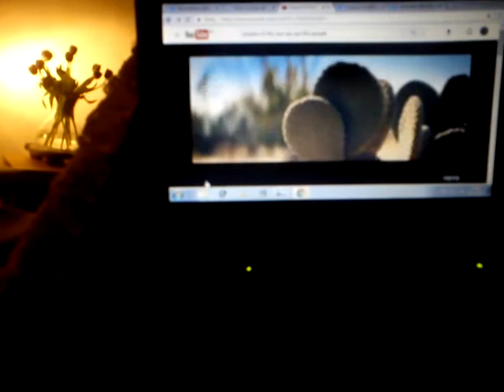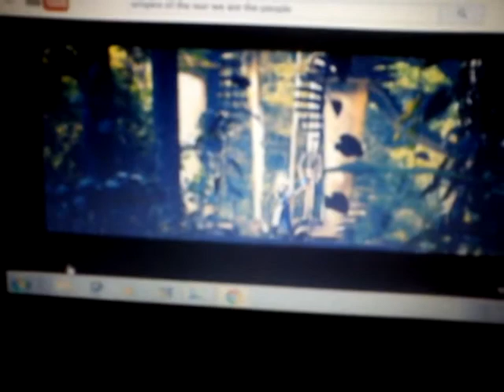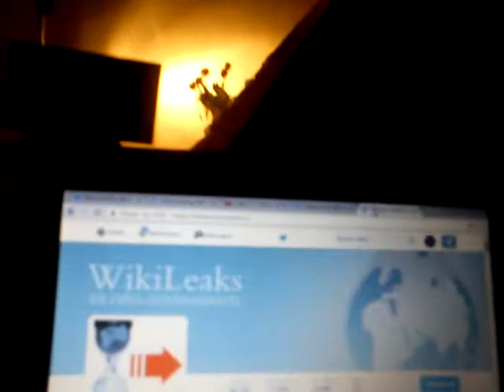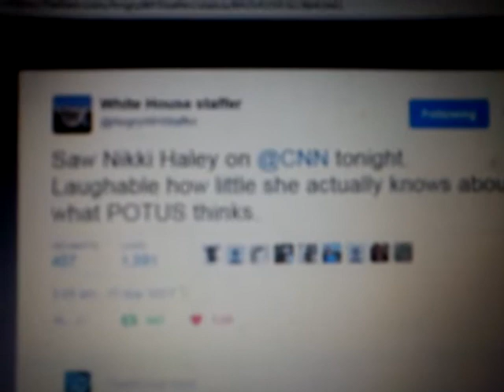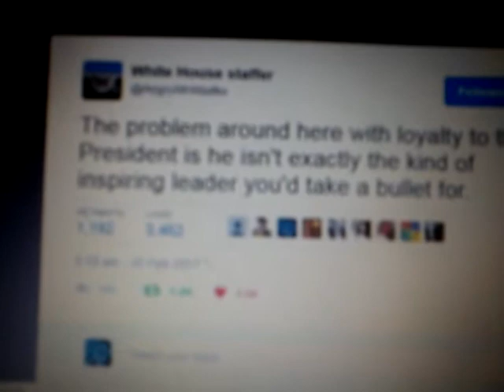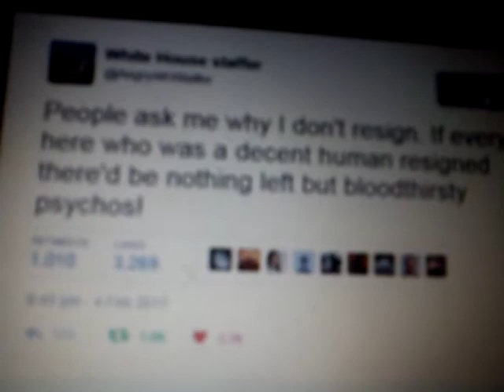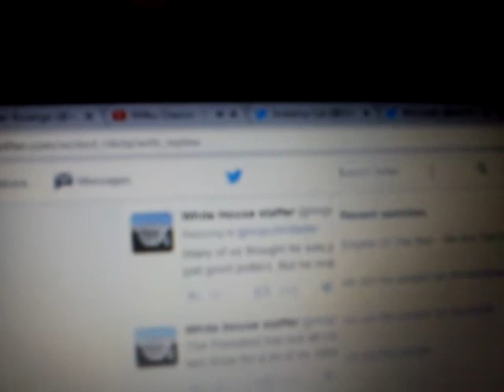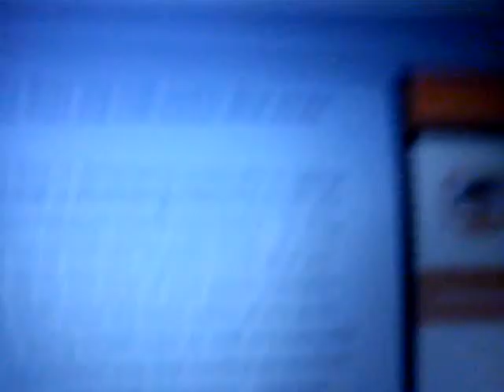AG Jeff Sessions DoJ justice for Julian Assange, WikiLeaks &, Embassy Cat!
It is unfair how POTUS treats Julian Assange! As DJT he LOVED WikiLeaks!!! Hippocricy! He has not kept ONE single promise. He's become more dangerous than Obama! Unpredictable. The White House staff are perplex. He has zero Foreign Policy knowledge. Cares mainly about ratings & what media say about him. Hates his job. While doing that he´s attacked Syria under false flag & now chalenges North Korea. Tomorrow 100 Senators to visit him, what is the big plan? No more wars pls. Focus on your MAGA. Mind your own business. Leave us alone, we don´t need your narcisism, acts of aggression, state-sponsored terrorism. Enough is enough. Hope he gets impeached for the Syria strikes. But as we live in Orwellian animal farm, I doubt that will happen. @AngrierWHStaff, hang in there & keep publishing!